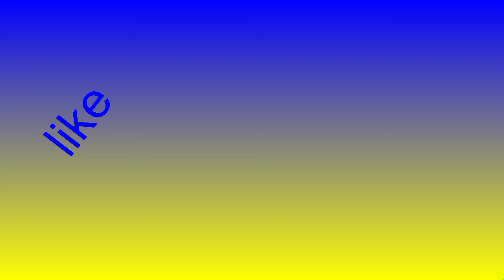I decided to remaster dragonflashers intro. (read desc please.)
if you use this please credit me for making it

you cant if you want to I'm fine either way.